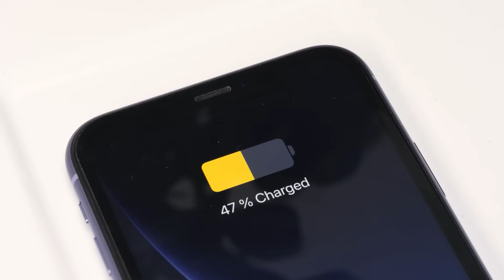Easy Woodworking Build Hacks for Better Results!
Discover simple yet effective woodworking build hacks that will transform your projects! Whether you're a beginner or a seasoned woodworker, these tips will help you achieve better results with less effort. From quick fixes to innovative techniques, we'll show you how to tackle common challenges and take your woodworking skills to the next level. Get ready to build smarter, faster, and with more confidence!